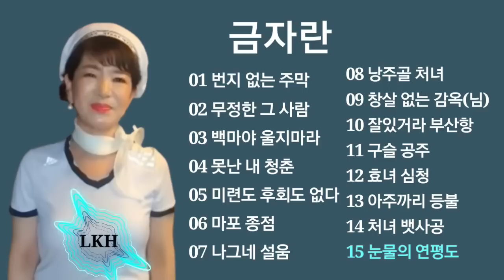금자란 노래모음1